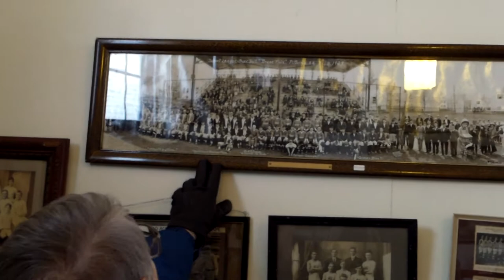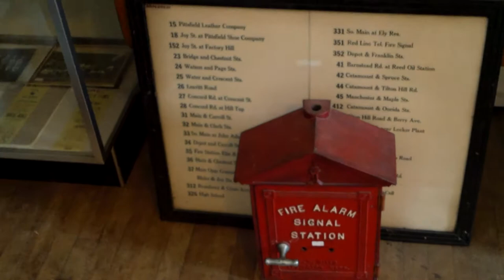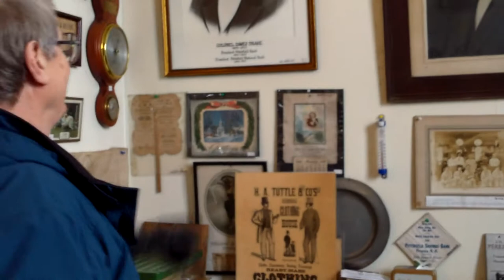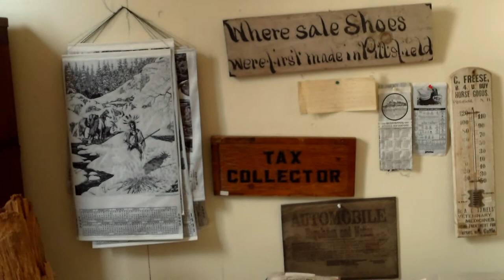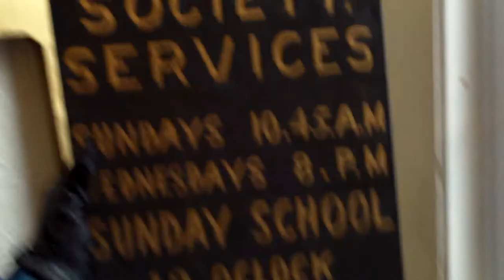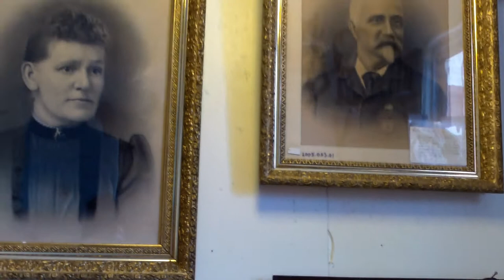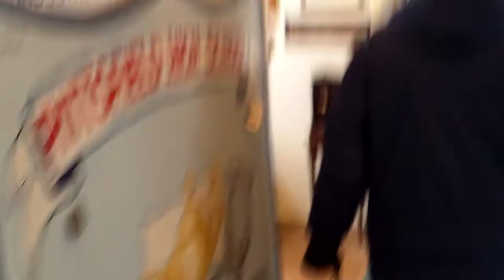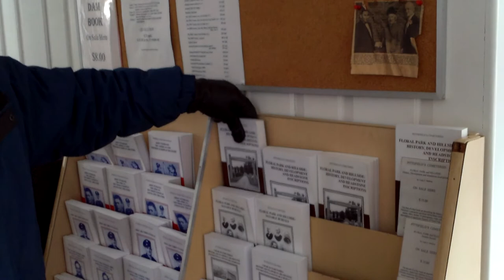Pittsfield Historical Society - Pt 2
More of the Pittsfield Historical Society introduction with Larry Berkson..